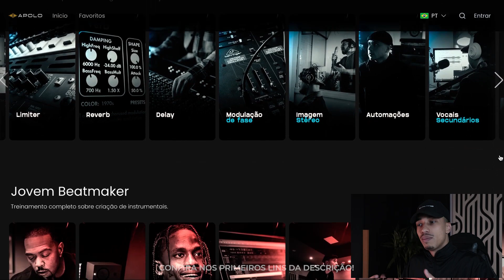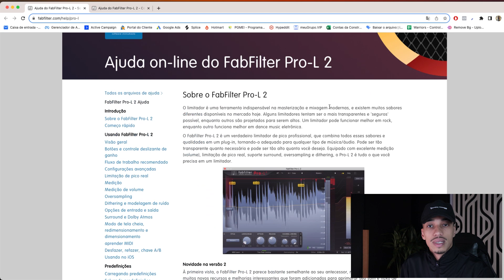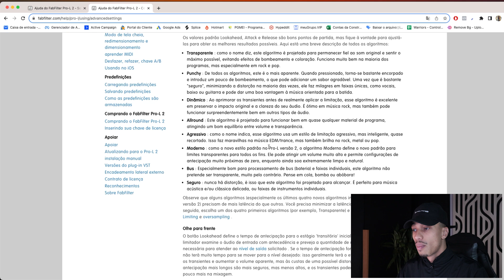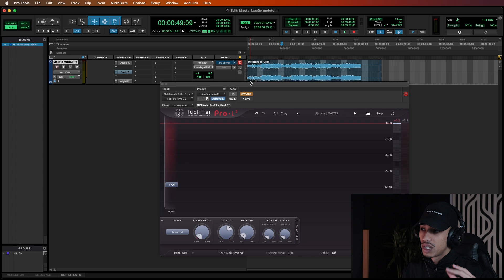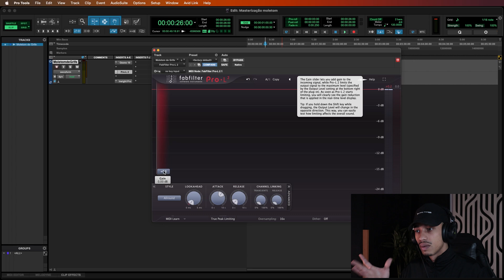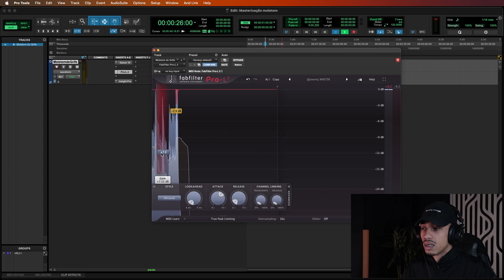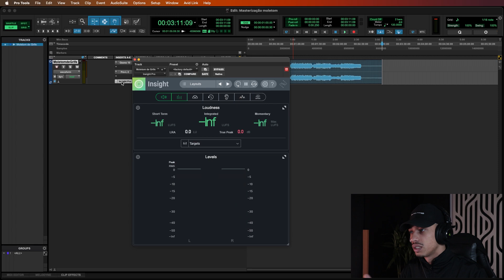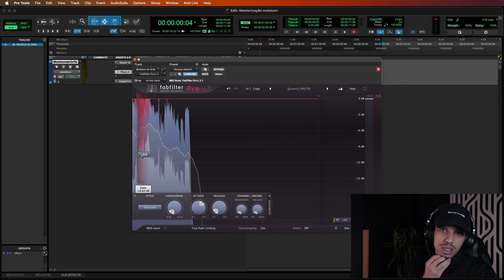COMO UTILIZAR LIMITER NA MASTERIZAÇÃO DE TRAP | PRO-L2 REVIEW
👑 Mestre da Produção - (Curso de Beats + Curso de Mix)

📦 Drip Drumkit - O mais completo para Trap!

JOVEMCJ30: válido para produtos de R$ 751 a R$ 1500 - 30,00 de desconto

CUPOM: JOVEMCJ

🥕 FL STUDIO 21 | Adquira sua Licença!